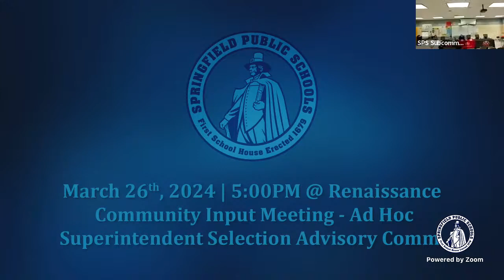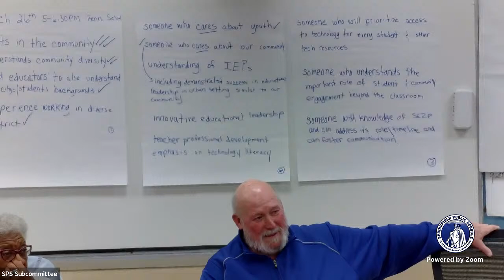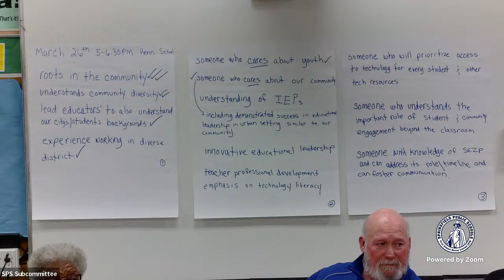Ad Hoc/Community Meeting at Renaissance 3/26/2024